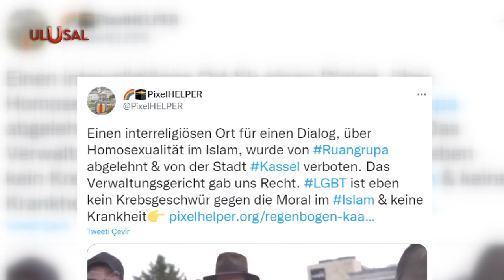Almanya'da Kabe'yi hedef alan LGBT kışkırtması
Almanya'nın Kassel şehrinde yapılan LGBT buluşmasında Kabe hedef alındı. LGBT flamalarıyla balondan bir Kabe yapıldı. Kışkırtmaya dünyanın dört bir yanından tepki yağdı.